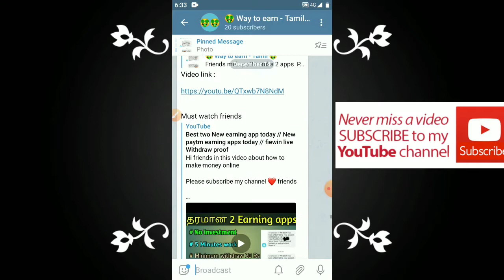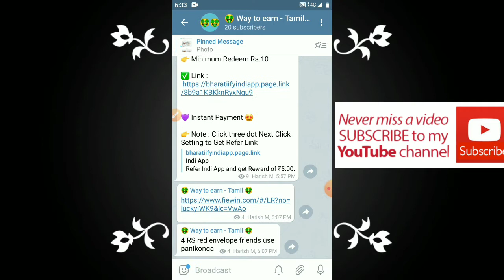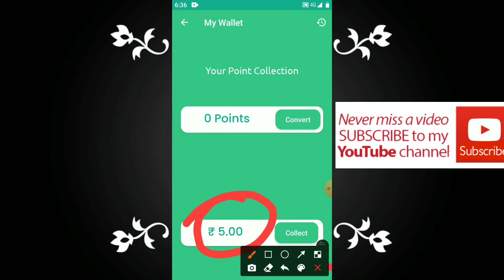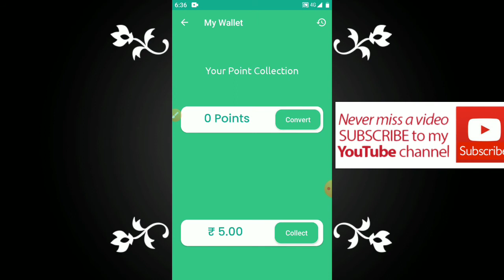Best paytm New Earning app Today || online job at home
Hi friends in this video about how to make money online

🤑 Way to earn - Tamil 🤑

( the link is not working search the channel name )

new earning app today tamil,
new earning app today refer,
new earning app today paytm,
new earning app daily without investment, new earning app today telugu
paytm earning app today tamil,
new paytm earning app today without investment,
best paytm earning app today,
instant paytm earning app today,
paytm self earning app today paytm